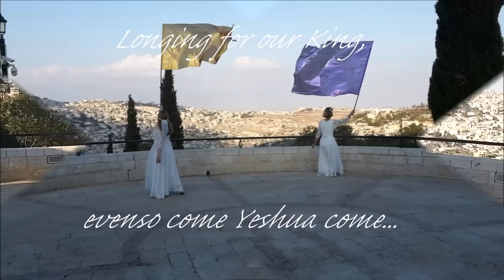Dance with me oh Lover of My soul...(in Israël/Jeruzalem)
I am my Beloveds and my Beloved is mine...